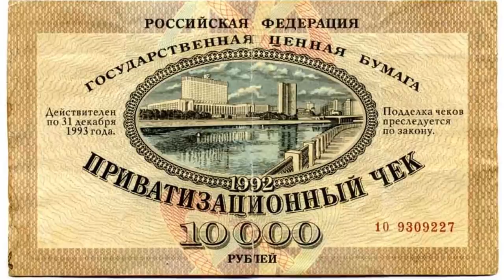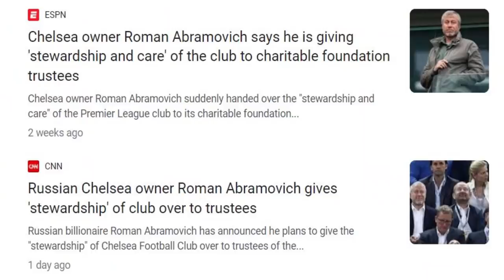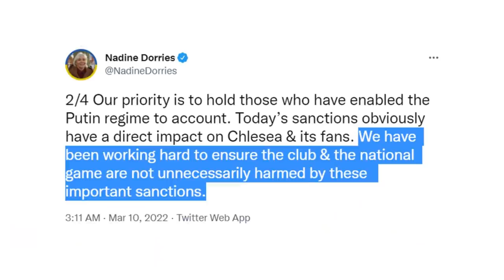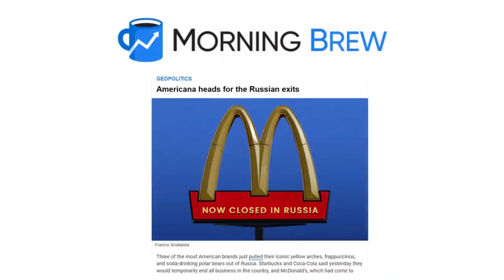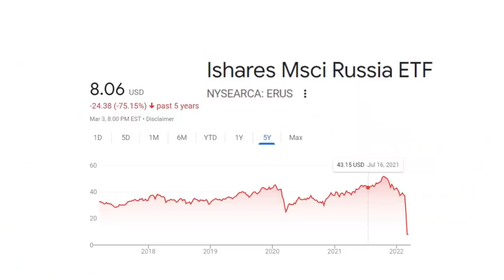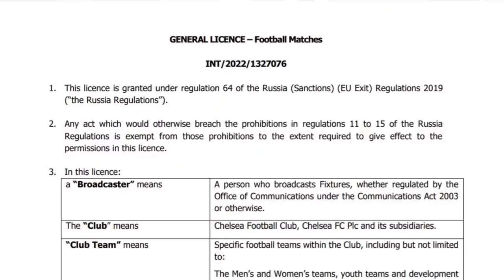What Happens To Sanctioned Oligarchs' Assets?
The UK announced new sanctions yesterday relating to the Russian invasion of Ukraine, targeting seven oligarchs with links to Vladimir Putin. Among them is Roman Abramovich, the owner of Chelsea FC.

In todays video we try to answer three questions: Who owns Chelsea FC right now? What happens with the other Russian assets being seized around the world?  And, what happens with Russian financial assets like stocks and bonds that westerners own that have stopped trading due to the new sanctions?